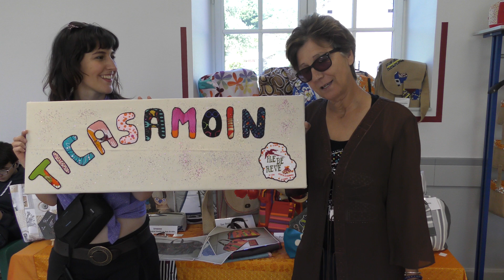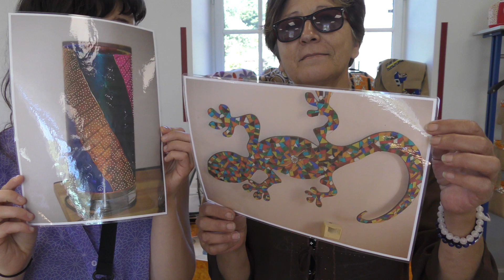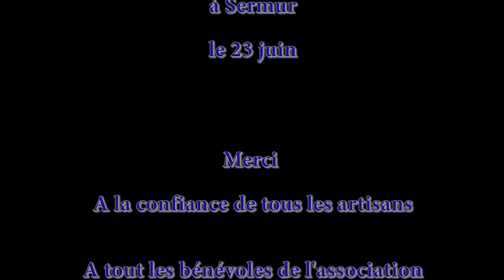MARCHE SERMUR 23 juin: Découvrez TICASAMOIN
Au marché d'art et d'artisanat de Sermur le 23 juin, nous avons découvert une super créatrice et sa boutique TICASAMOIN.

Pour vous,  tout est fait maison et ce sera:
 - De la couture
 - Du sur-mesure
 - Des sacs, sacoches etc..de différents gabarits
 - De la peinture sur Verre
 - De la mosaïque
- Des tableaux en sable et tant d'autres choses!

Vous pouvez la contacter au: 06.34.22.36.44

Merci de sa confiance pour mon première interview!!

Cécile de Music'Combrailles